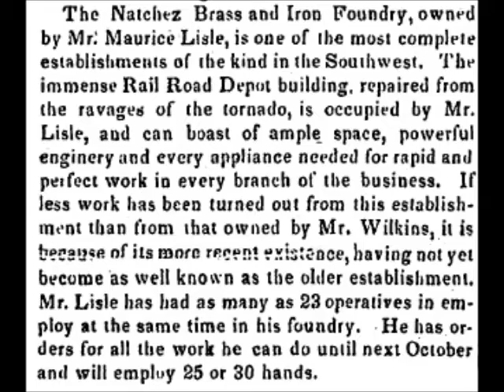Apr 21 Maurice Lisle and The Natchez Foundry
Vincent Carter, a freshman at Adams County Christian School, presents a Natchez History Minute about Maurice Lisle and the Natchez Brass and Iron Foundry, described as one of the most complete industries of its type in the 1850s. After selling the business, Lisle became a gas fitter.